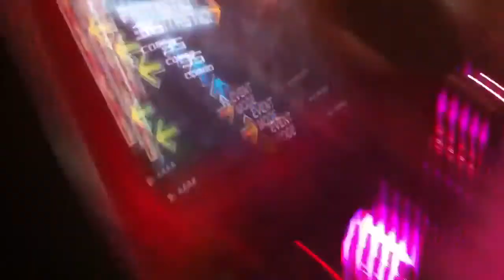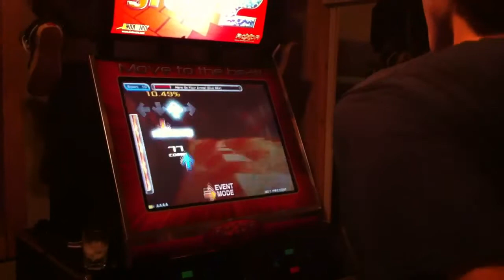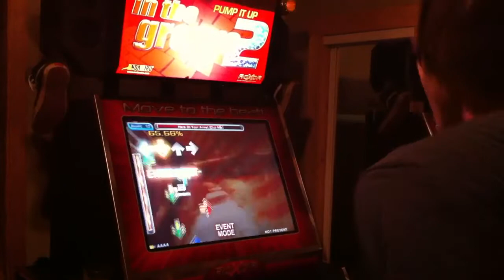Team Bone Thugs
Just a stupid video  I made when we first got the machine. Song is a joke